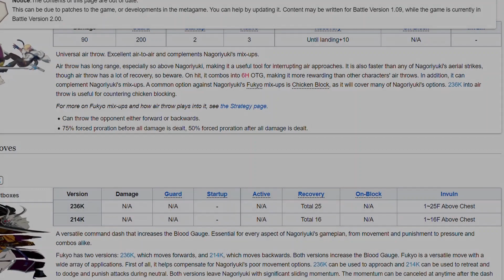"It's fine" They said "Just throw it" they said.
Song is from Elfen lied the anime and the song is called Lillium.